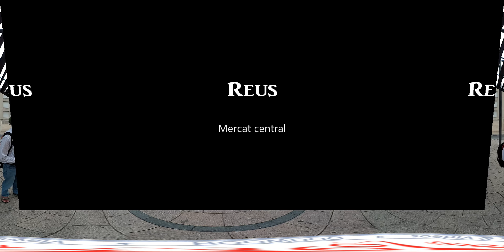Reus [Katalonien], 360° Video Virtual Tour, Stadtrundfahrt, Sehenswürdigkeiten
Zeitleiste
0:01 [ 74" ] Priorat von St. Peter
1:14 [ 50" ] Bofarull Palast
2:04 [ 62" ] Museum von Reus - Platz der Freiheit
3:07 [ 65" ] Museum von Reus - Raval de Santa Anna
4:12 [ 63" ] La Fira - Einkaufszentrum
5:16 [ 40" ] Friedhof von Reus
5:56 [ 45" ] Pere MATA
6:41 [ 62" ] Institut Pere MATA
7:43 [ 46" ] Zentraler Markt
8:29 [ 40" ] Teatro Fortuny - Plaza de Prim
9:09 [ 47" ] Gaudí Centre Reus
9:57 [ 28" ] Rathaus von Reus - Plaza del Mercadal
10:25 [ 59" ] Casa Navas - Plaza del Mercadal
11:25 [ 65" ] Universitätsklinikum Sant Joan de Reus